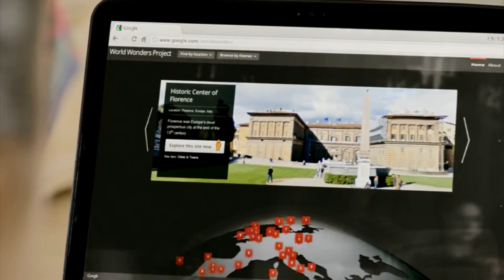Minuta z IT - 01.06.2012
W dzisiejszej Minucie z IT: Google Street View. Nowy dodatek do Skyrim - Dawnguard. Euro 2012 w 3D.